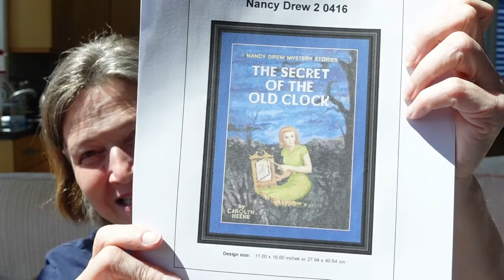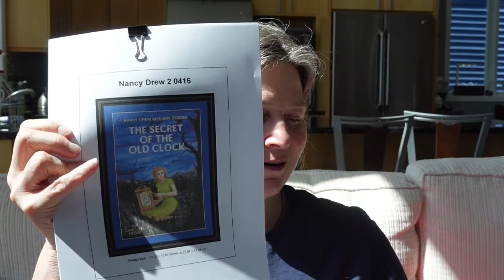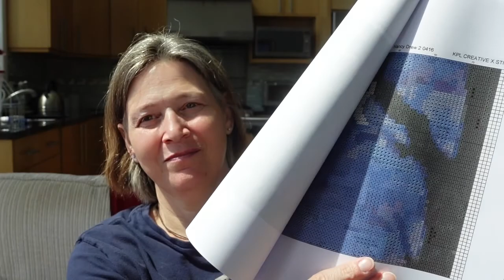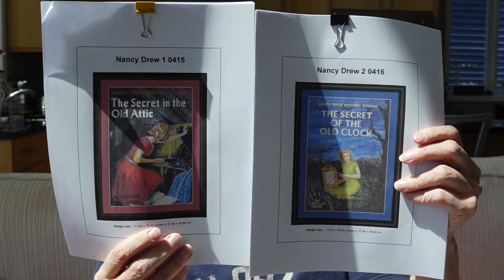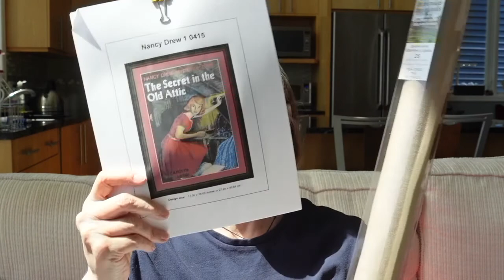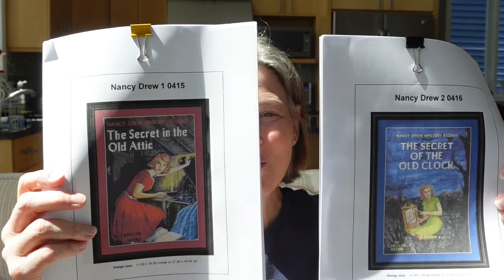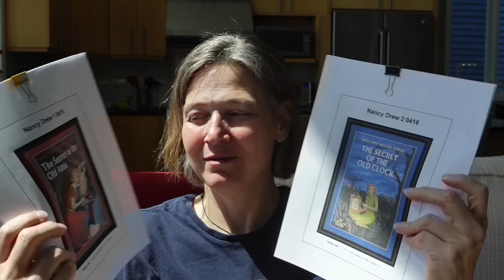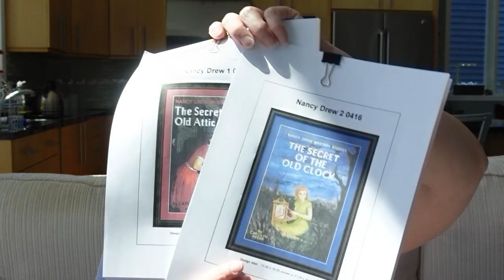Episode 212 - Challenge Accepted